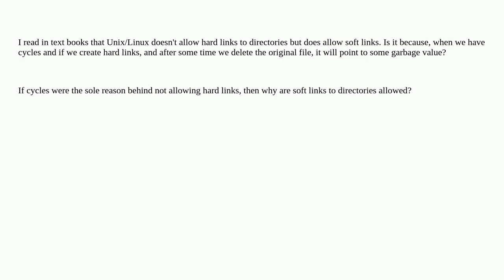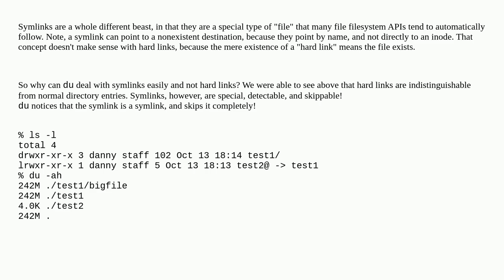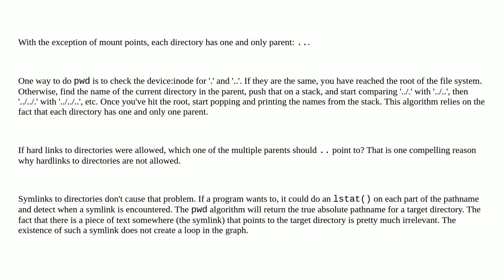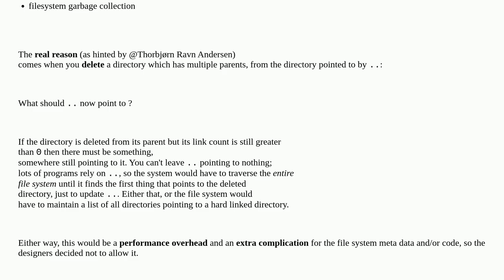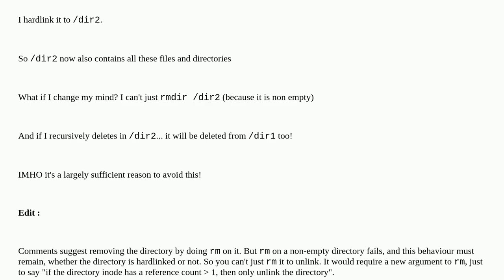Why are hard links to directories not allowed in UNIX/Linux?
A special thanks goes out to the community

  hard-link filesystems symlink directory